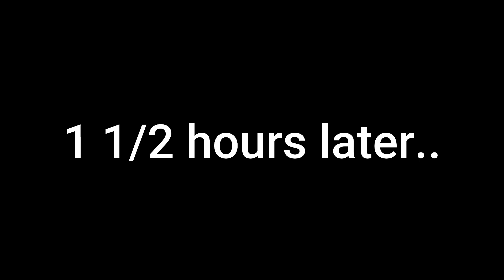A Typical Day In The Life Of A YouTuber | Summer Edition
Hey guys and welcome to another video. In this video, I walk with you how my life goes as a Youtuber.

Social Medias:
1.) Snapchat- krishthegamer21
2.) Instagram- krish_the_youtuber
3.) Twitch- decaf_playz